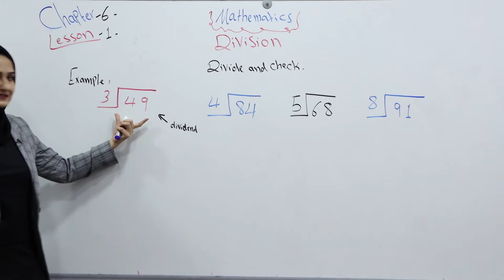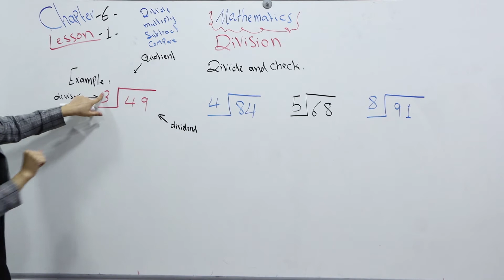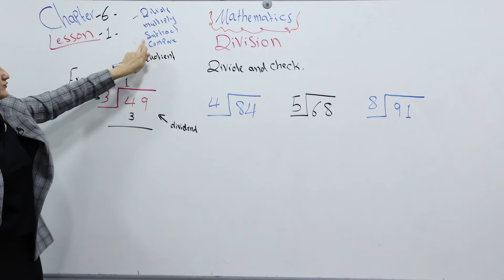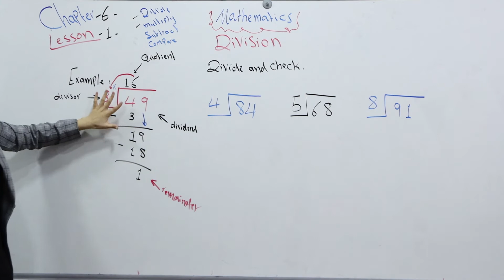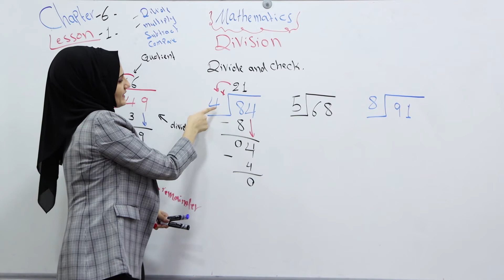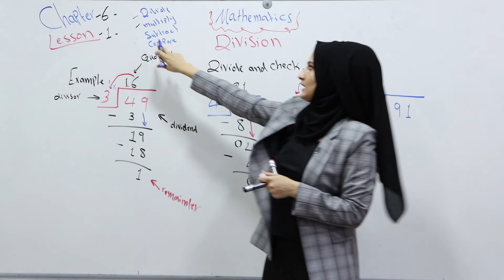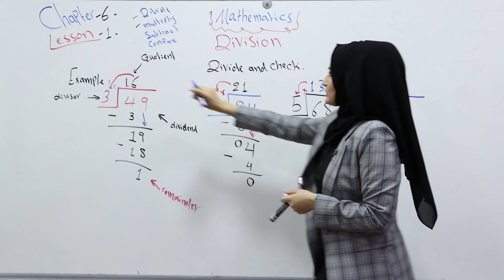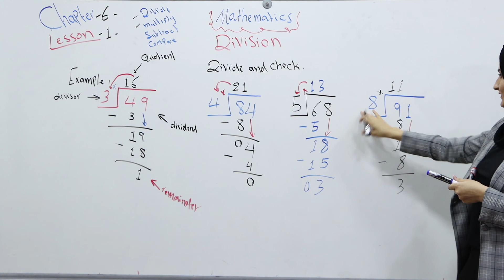chapter 6 - lesson 1